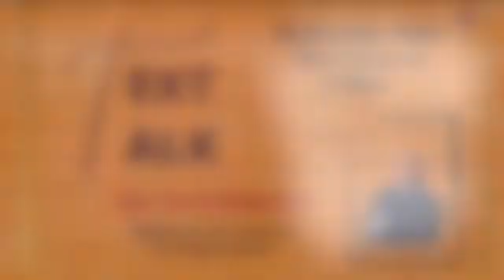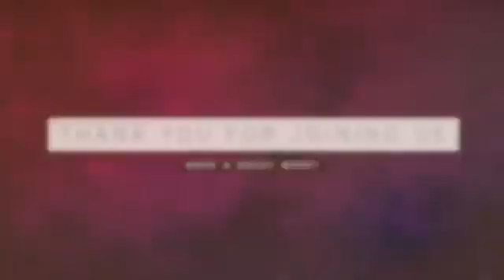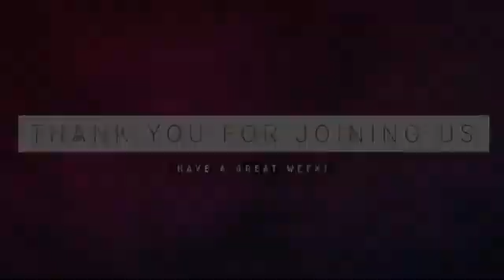Pastor Darian Jones - "The Lord Knows My Heart"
John 2:23-25
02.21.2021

Series: Yes I’m a Believer